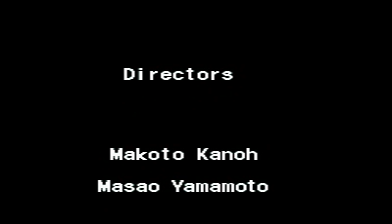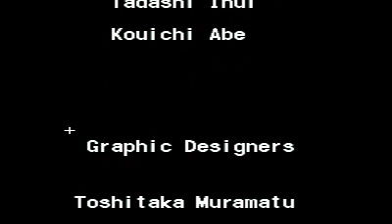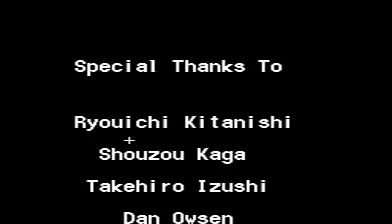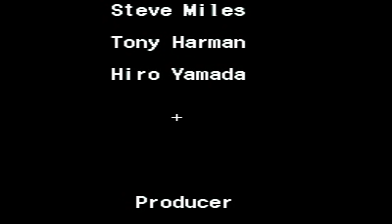Battle Clash (Super Nintendo, 1992)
A game that uses the Super scope accessory. A sequel to the game was created and released exclusively for American/European audiences a year later called Metal combat - Falcon's revenge.